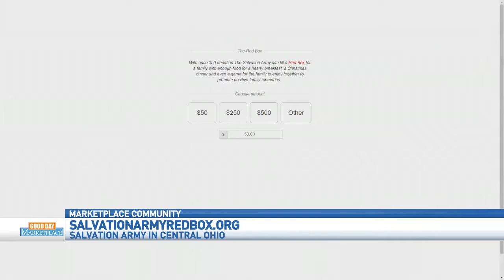GDM: Salvation Army Red Box Campaign 121820